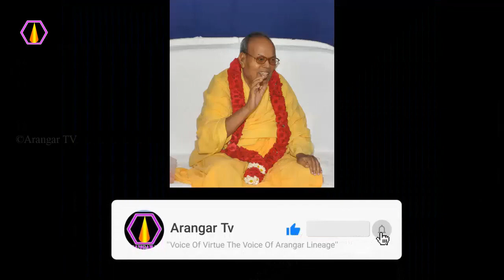எம பயம் இல்லாத சங்கம் எது? - அரங்கர் டிவி